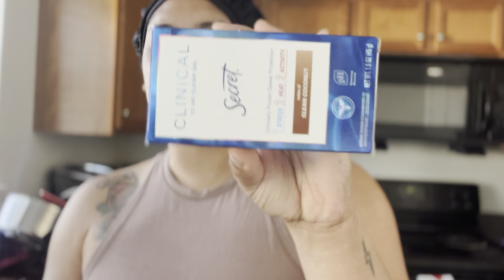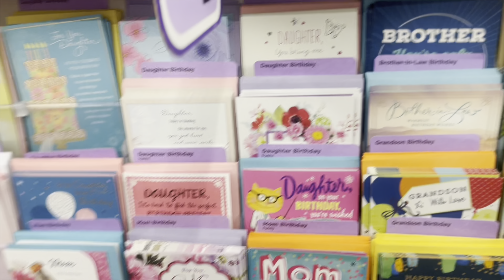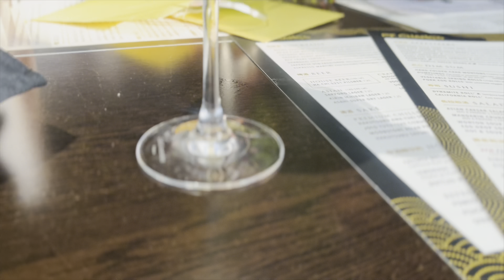Weekly Vlog|Comp Cheer Banquet| SHEIN Haul| Jokes on me !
Heyyyyy yalll!

I’m back with another vlog ! I hope you enjoy !